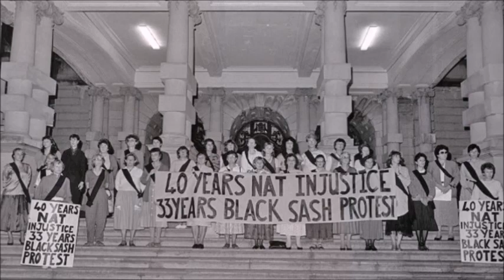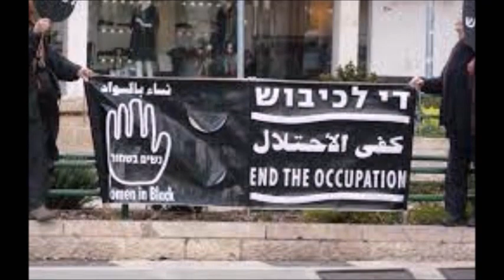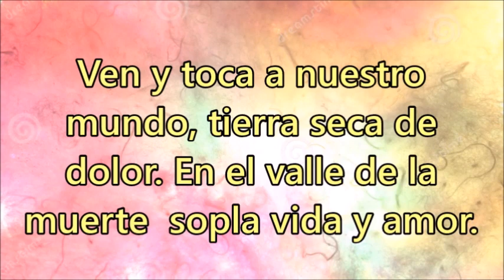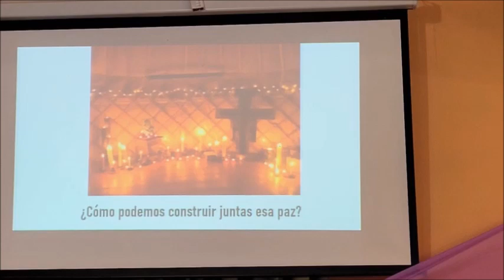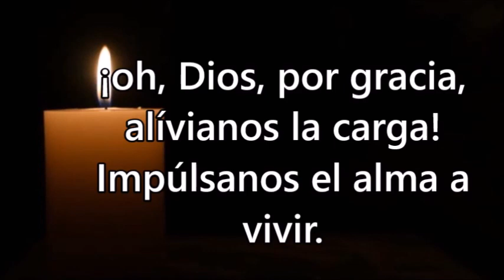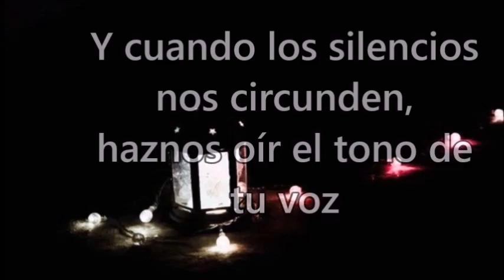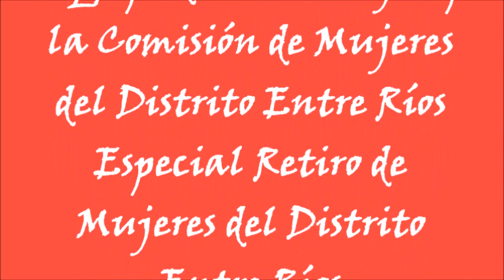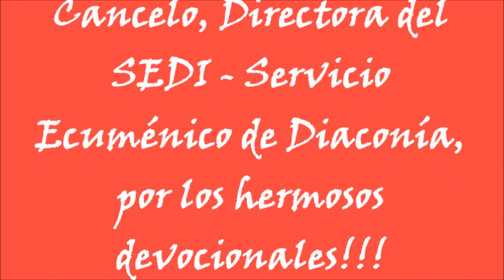De mujer a mujer - Agosto 2022